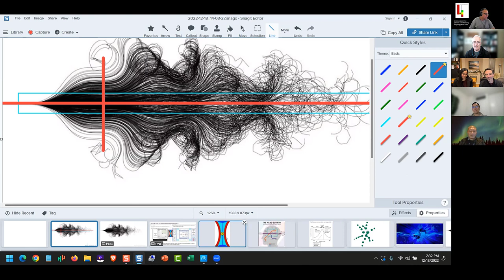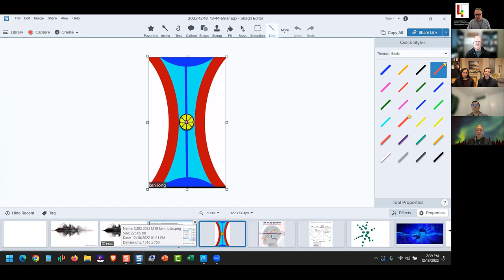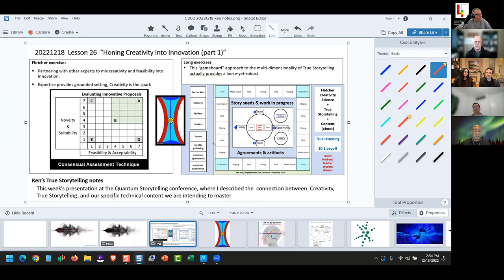20221218, Bike_path lesson, creativity, Ken Long Daily Trading Plan from Tortoisecapital.net